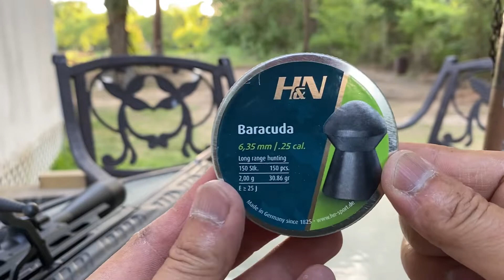Hatsan Bullboss .25cal. DON’T BUY this!